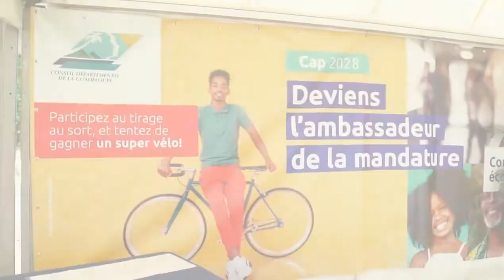𝟳𝟭𝗲𝗺𝗲 𝘁𝗼𝘂𝗿 𝗰𝘆𝗰𝗹𝗶𝘀𝘁𝗲 𝗱𝗲 𝗹𝗮 𝗚𝘂𝗮𝗱𝗲𝗹𝗼𝘂𝗽𝗲 - 𝗘́𝘁𝗮𝗽𝗲 𝗖𝗮𝗽𝗲𝘀𝘁𝗲𝗿𝗿𝗲-𝗕𝗲𝗹𝗹𝗲-𝗘𝗮𝘂 / 𝗚𝗼𝘂𝗿𝗯𝗲𝘆𝗿𝗲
Retour en images sur la 6ème étape du Tour Cycliste de la Guadeloupe qui ralliait Capesterre-Belle-Eau à Gourbeyre.
Côté course, une étape de montagne corsée et côté village, des visiteurs heureux de participer au jeu cap2028 sur le stand du Conseil Départemental.

⚠️ Un tirage au sort quotidien parmi tous les participants permet de sélectionner 2 finalistes. Les 16 sélectionnés participeront au tirage au sort final le dimanche 14 août à 17h sur le stand du Conseil Départemental au village de Baie-Mahault pour tenter de gagner un des 2 vélos en jeu.
Rendez-vous sur les villages des villes étapes! A demain au Moule!

Voir moins
621 vues